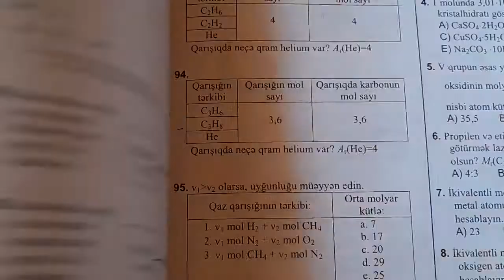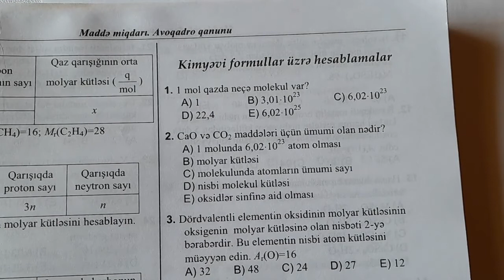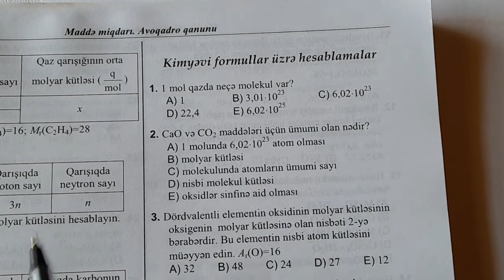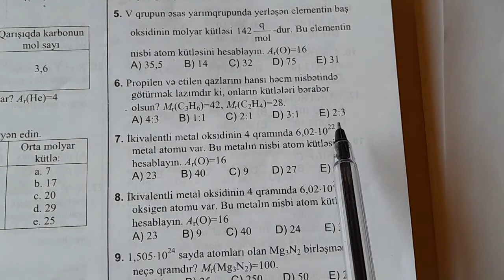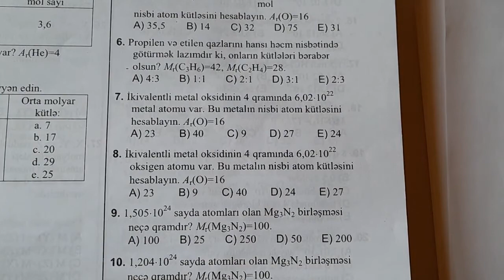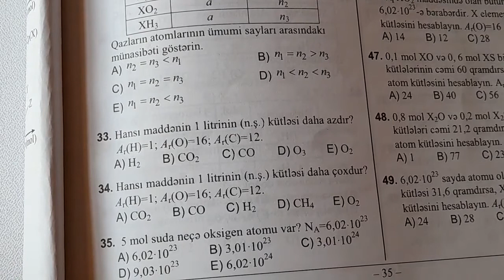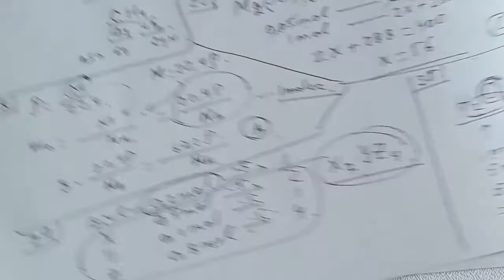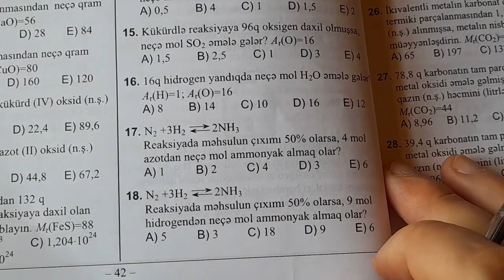Maddə miqdarı.Formul üzrə hesablamalar test 1-51 DİM toplu 2019